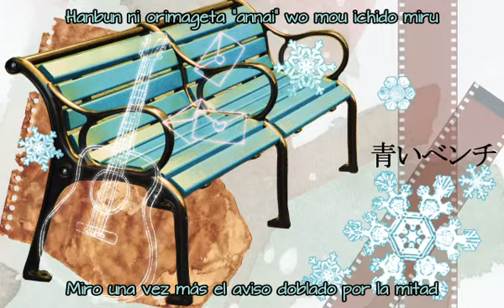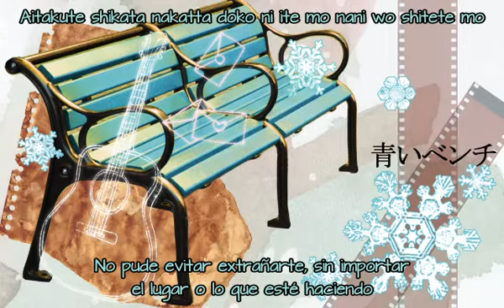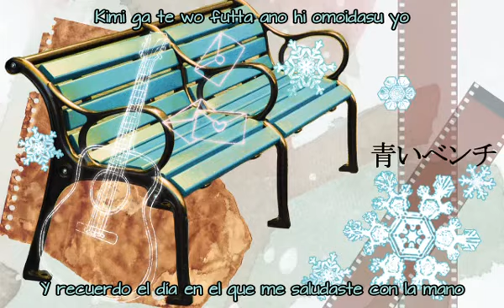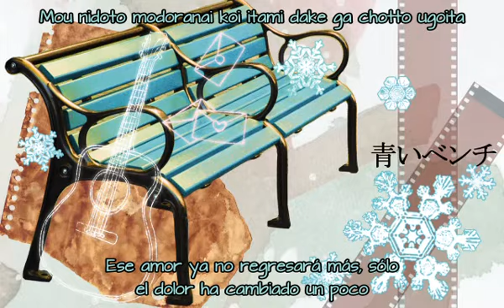Soraru & ShounenT - Aoi Bench (Sub. Español)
Traducción al español: Narutito93

Versión original: Sasuke (サスケ)
Mi versión favorita: Tegomass (テゴマス)

Video original: 【そらる&少年T】 青いベンチ 【弾き語り風】

サスケさんの青いベンチを二人で歌わせていただきました！
本家様が一番です。アレンジ等に嫌悪感を覚える方や抵抗のある方は気をつけてご視聴ください。

エンコード：7@ user/10114232

歌MIX：そらる mylist/7359936
歌ｷﾞﾀｰ：少年T mylist/15873112